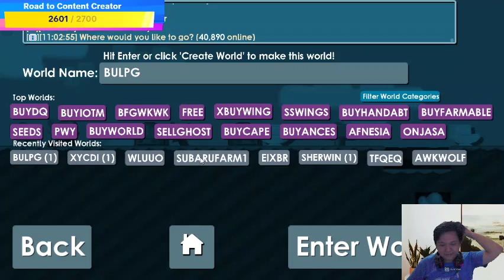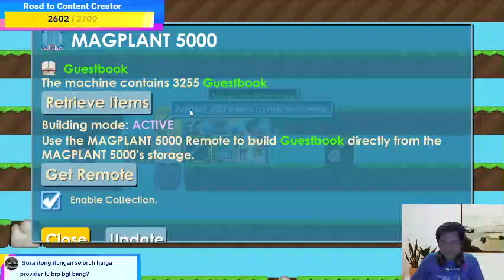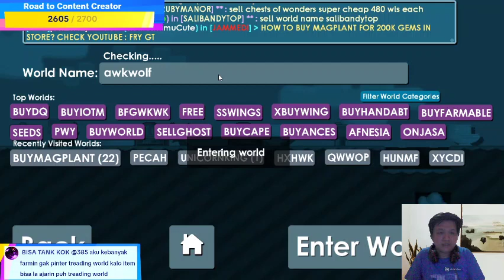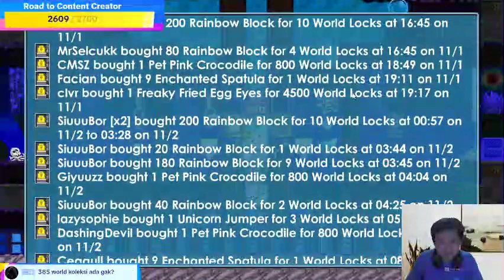PANIC MOMENT KETIKA GAK PUNYA BGL UNTUK BELI UNICORN - LIVE TIKTOK - GROWTOPIA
​Fandom of the Game : Cuteq